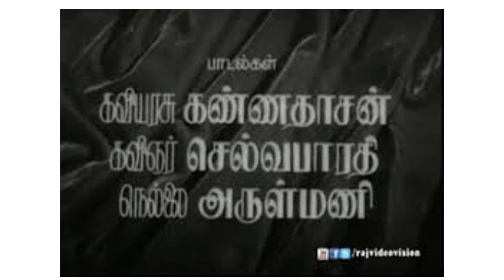புதுக்கவிதையில் பெண்ணுரிமைக்குரல்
கவிஞர் சிற்பி பாலசுப்ரமணியம்
கவிஞர் மு .மேத்தா
கவிஞர் எஸ் .அறிவுமணி
கவிஞர் செல்வ பாரதி
மகாகவி பாரதியார்
தந்தை பெரியார்
கவிஞர் அனிதா கிருஷ்ணமூர்த்தி
கவிஞர் இன்குலாப்
கவிஞர் தணிகை செல்வன்
கவிஞர் குத்தாலம்
கவிஞர் அ .முருகேசன்
கவிஞர் கோவை கிருபாகரன்
கவிஞர் சங்கர்